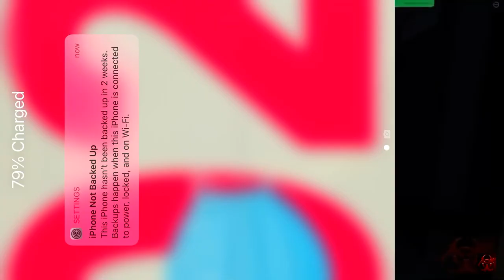January 24, 2021